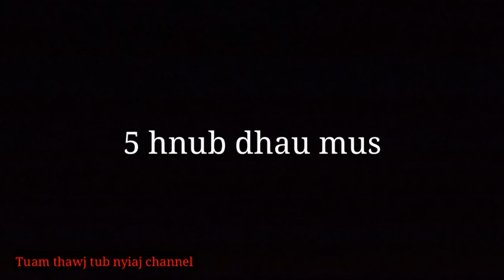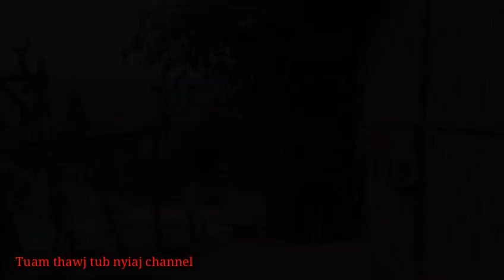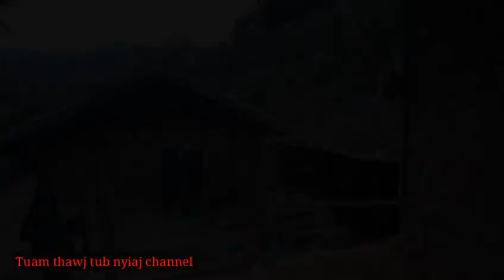Neej tawg rau txoj kev dag #5 [ New movie ]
🎬zaj movie no Yog sau los ntawm ib tug neeg lub neej xwb txwv g pub rub mu ua lwm yam ua g tau kev tso cai lo ntawm peb.
🙏thov ua tsaug ntau rau tsoom saib thiab mloog ua caum kv los txog hnub no ❤❤
  📲 Hu kuv tau  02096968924, facebook :Tub nyiaj